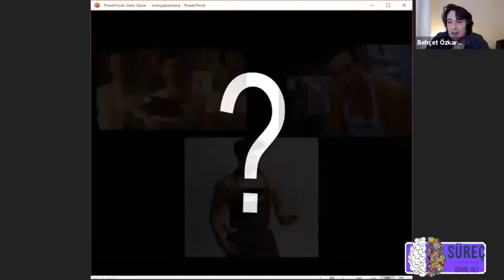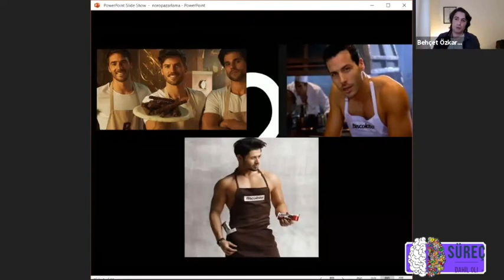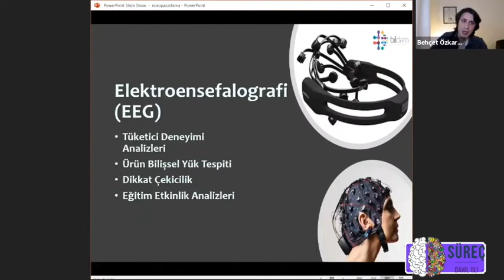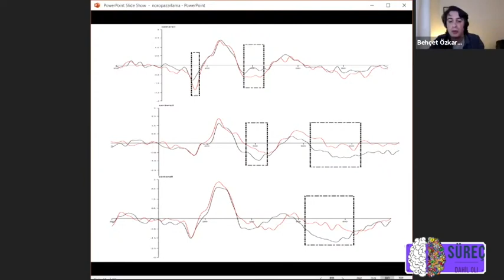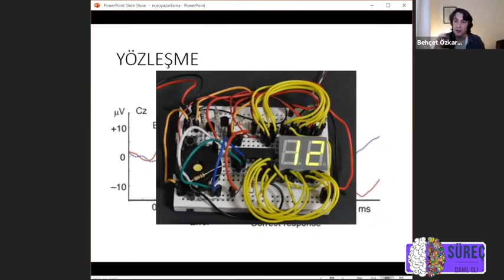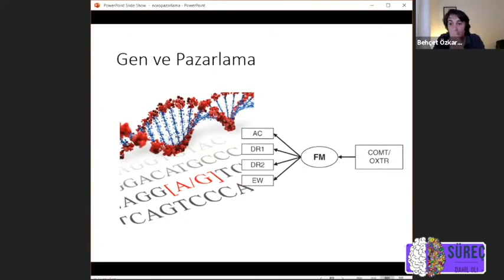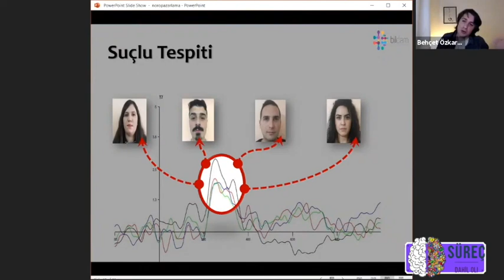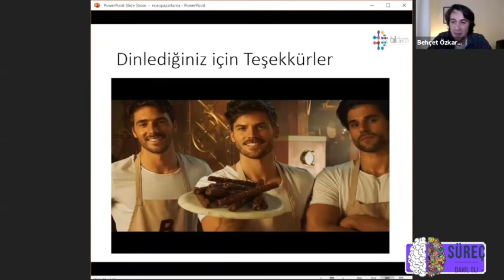10 Dakikada Nöropazarlama - Behçet Özkara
Dahil OL!